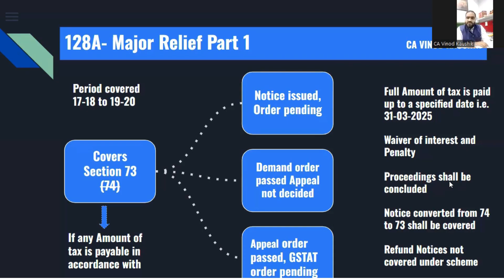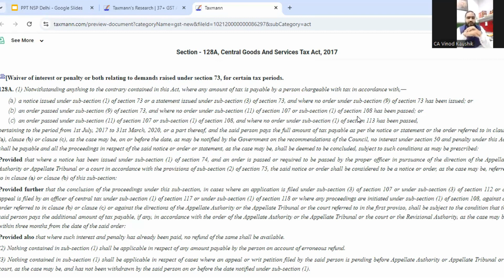GST Amnesty Scheme . Section 128A. GST Waiver of interest and Penalty.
Important video:

In this video, I am talking about one of the most important update. GST Amnesty Scheme . Section 128A. GST Waiver of interest and Penalty.

Your engagement keeps our community vibrant and encourages us to bring you more content on tax, finance, and business.

Stay ahead of the curve with the latest information to boost your financial knowledge.

About Channel
This channel is an initiative of Mr. Vinod Kaushik , FCA , B.Com(H) and Accredited trainer for GST I Mr. Vinod is a practicing Chartered Accountant  based at Delhi and looking after GST Appeals, Audits , consultancy, opinion and Departmental handling of GST matters I He is working for top most Indian and multinational companies throughout the Country I He has been among the top trainers of ICAI for training the members about GST and allied issues I He has completed and part of the top most candidates on training programme conducted by NACIN (CBIC Training body) Faridabad, Haryana I

He has been an active author on various social media platforms and tax blogs and has authored more than 100 articles on GST and Delhi VAT I

Follow me on below handles for daily tips, news, and discussions on the latest business trends.

Social Media Handles:

cavinodkaushik
vinod-kaushik-9aba9543
cavinod.kaushik